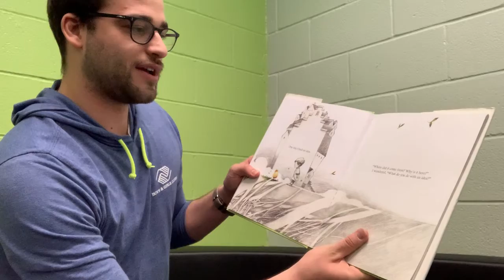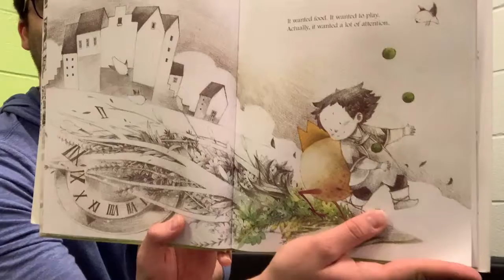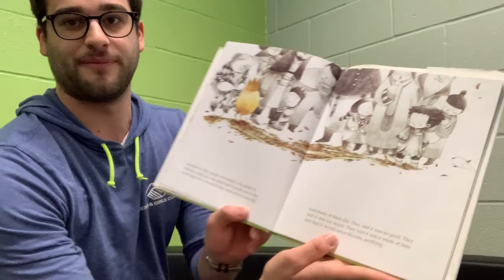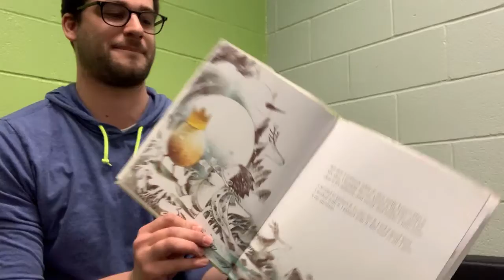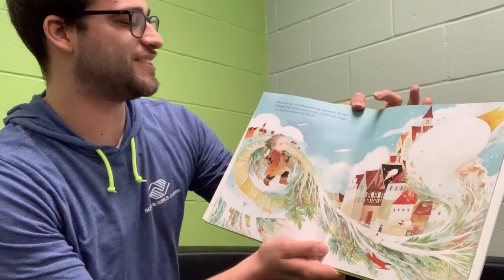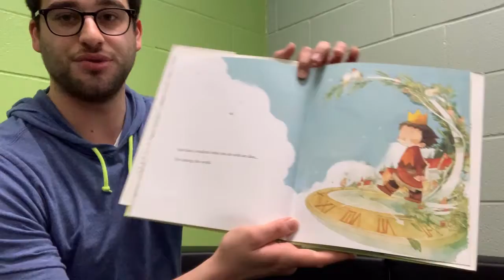Read Along with Mr. Nick: "What Do You Do With an Idea?" by Kobi Yamada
Join Mr. Nick, Programs Director at our Cleveland Park Club, as he reads "What Do You Do With an Idea?" written by Kobi Yamada and illustrated by Mae Besom.

The mission of Boys & Girls Clubs of Middle Tennessee is to enable all young people, especially those who need us most, to reach their full potential as productive, caring, responsible citizens.